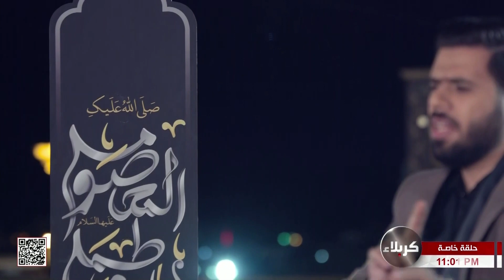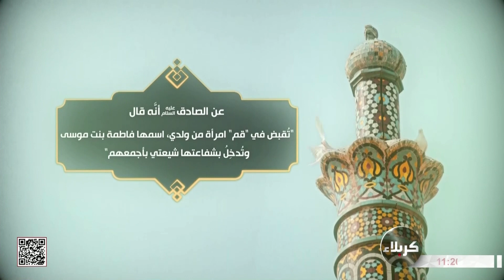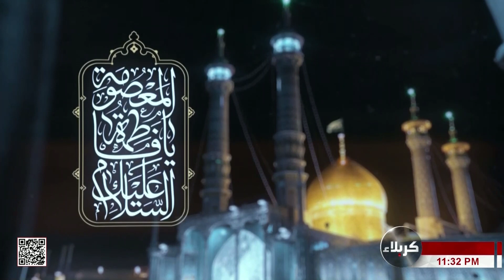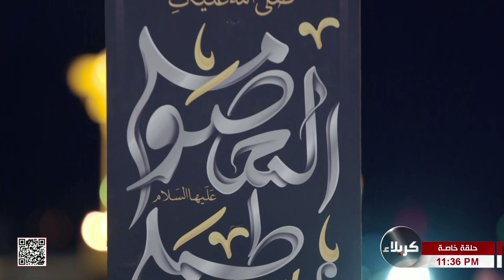حلقة خاصة - ليلة وفاة السيدة فاطمة المعصومة - عليها السلام - قم المقدسة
حلقة خاصة
 ليلة وفاة السيدة  فاطمة المعصومة - عليها السلام
قم المقدسة
9 ربيع الآخر 1445 هـ